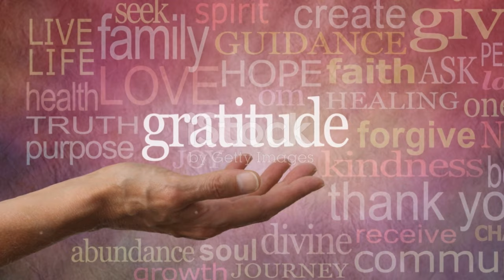Powerful Morning Prayer and Motivation | Start Your Day with Christian Inspiration and Blessings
In this video, we offer a 5-session prayer focusing on gratitude, strength, blessing others, guidance, and renewal, designed to uplift your spirit and align your heart with God's will.

🙏 Join us in this transformative prayer experience as we seek God's presence and blessings to guide us through the challenges and opportunities of the day ahead. Let these prayers fill you with courage, peace, and renewed faith to tackle whatever comes your way.

Let's start our mornings right with prayer and motivation. May this video be a source of light and hope for you and many others seeking to grow closer to God. Blessings! 🌅🙏